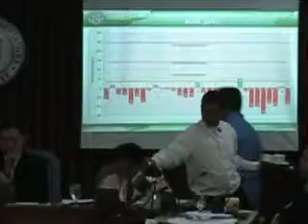Roilo Golez, Energy Committee, Power Crisis, 18 Feb 2010 (4)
The House Committee on Energy chaired by Congressman Mikey Arroyo conducted an emergency hearing during the legislative break to assess the power situation especially in the light of the coming May 10 automated elections. Congressman Roilo Golez was one of the active participants during the hearing.